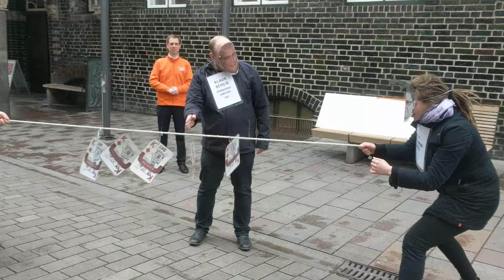Postengeschacher im Landtag und Maulkorb für Patrick Breyer